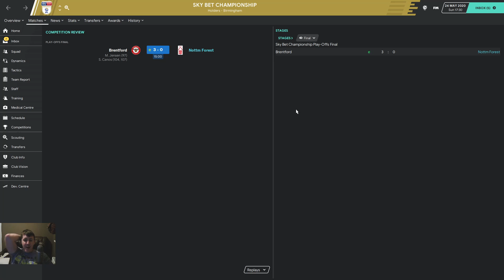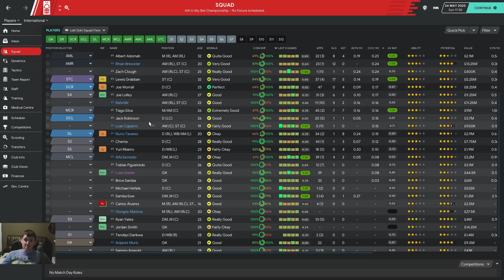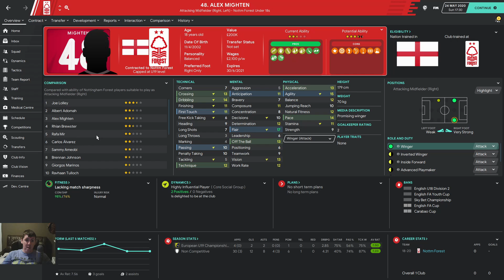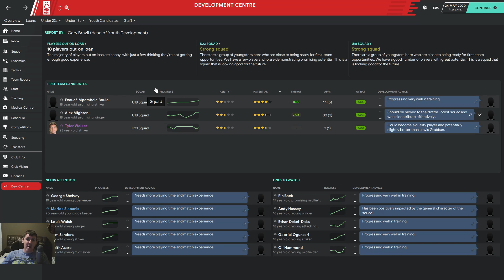Football Manager 2020!!! Nottingham Forest [Episode 9 Playoff FInal Time!!!!!]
Today is the day guys! We have made it to playoffs with Nottingham Forest in FM 2020